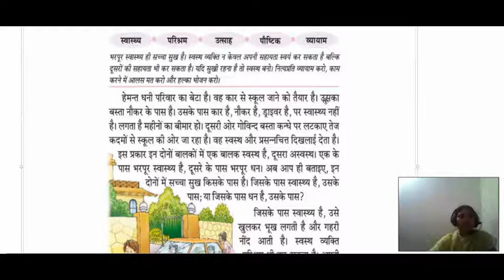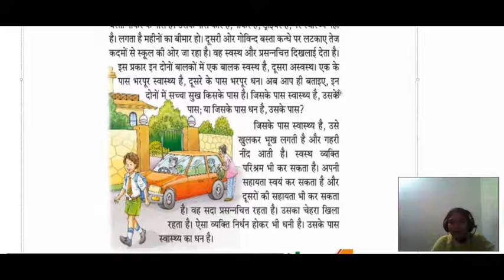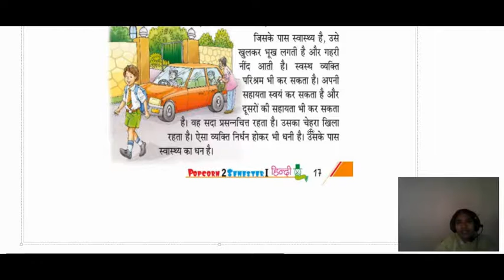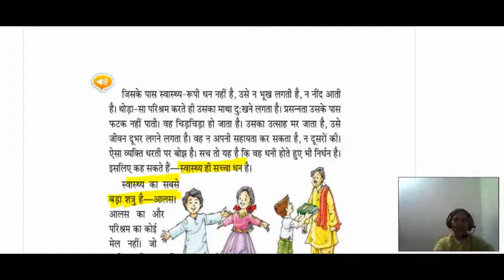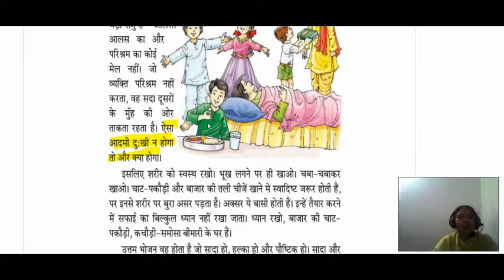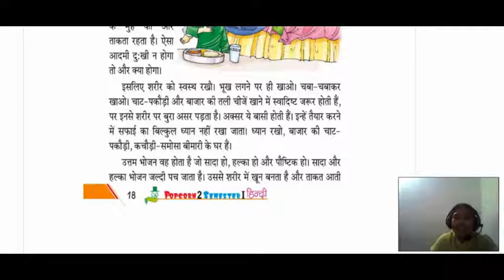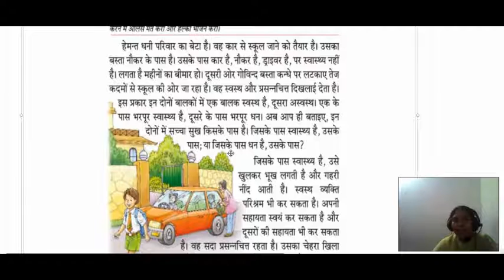CLASS 2ND HINDI CH-4 [ सच्चा सुख ] LEC-4.2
Class     2ND
Subject  HINDI
Topic      CH-4 [ सच्चा सुख ]